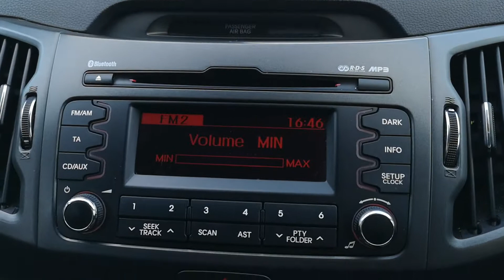19 March 2020